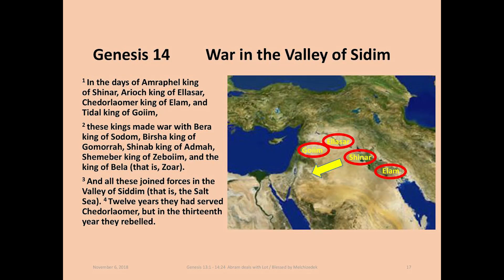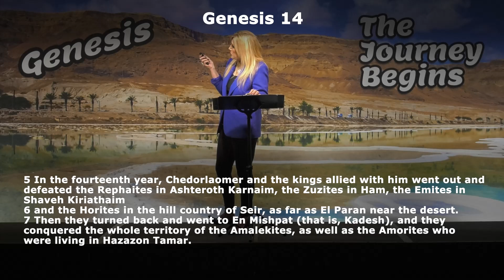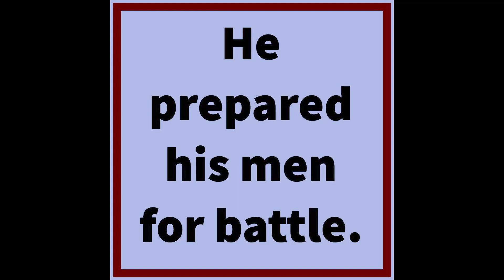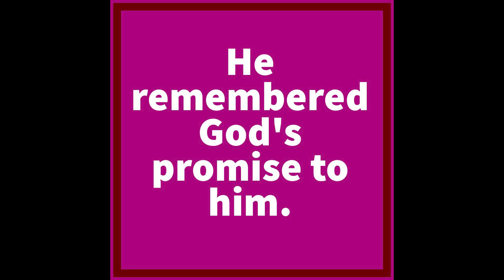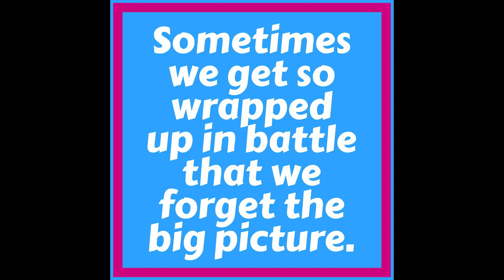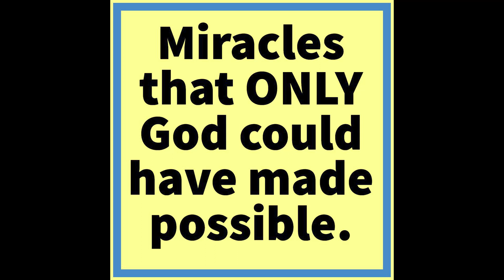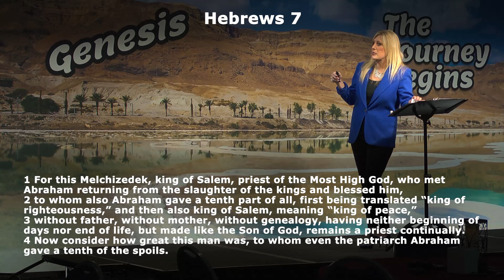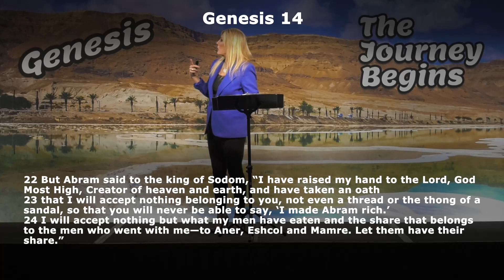Genesis 14:1-24 Trusting God To Do What We Can’t - Genesis 31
Think of that person who hurt you. Think of that person who is making really bad choices and ask yourself this: “If they were in trouble – would I go help them?” Today we will see Abraham rescue his wayward nephew Lot even though he clearly didn’t deserve it! We will be reminded that when it comes to rescuing people, we are supposed to do what we can and our powerful God will take care of the rest.